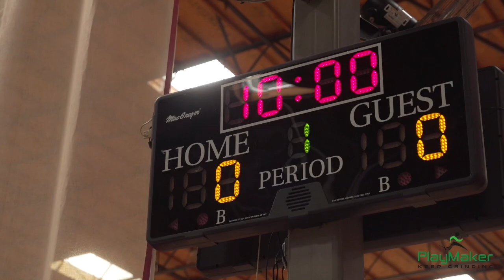Middle School Phenom All Star Game - C/O 2025 JJ Mandaquit Highlights